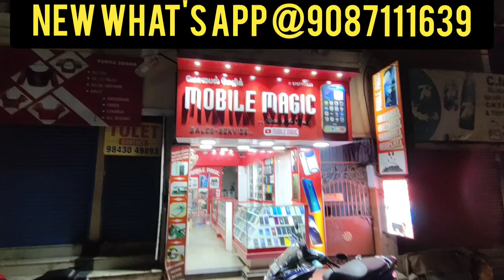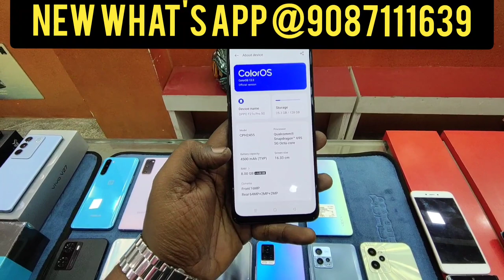மொபைல் மேஜிக் அனைவருக்கும் இனிய தீபாவளி நல்வாழ்த்துக்கள்🔥🎁📦♥️🚚👍apk irfan mobilemagic 📞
WHAT'S APP NUMBER :
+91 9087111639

CUSTOMER CARE NO:
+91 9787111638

 THE MOBILE MAGIC WEBSITE ✅ FULL UPDATE ❤️

MOBILE MAGIC AMOUNT PAY ♥️💰 GPAY  PHONE PAY  PAYTM  NUMBER 📱📦🚚 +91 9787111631

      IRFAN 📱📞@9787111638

                  ✨  MOBILE MAGIC ✨

🙏WELCOME TO 🙏🤳
 MOBILE MAGIC
       நன்றி..

SHOP ADDRESS 📦🚚
MOBILE MAGIC
214 5TH STREET GANDHIPURAM COIMBATORE 641012
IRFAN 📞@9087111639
🙏📦🚚ADDRESS🪄🥰
         MOBILE MAGIC
       214 5TH STREET
       GANDHIPURAM COIMBATORE-641012
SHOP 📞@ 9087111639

1. EMI NOT AVAILABLE
2. CASH ON DELIVERY NOT AVAILABLE
3. STARTING $5000 TO USED MOBILE AVAILABLE
4. ALL BRANDED USED & DEMO MOBILE AVAILABLE

 MOBILE MAGIC
 7 DAYS CHECK ✅ CHECKING WARRANTY🔥ANY COMPLETE 💯 CUSTOMER CARE ☎️IRFAN@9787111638

FOR PAYMENT📦🚚
HDFC BANK ACCOUNT
SR TECHNOLOGY
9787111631 { GOOGLE PAY, PHONE PAY, PAYTM }